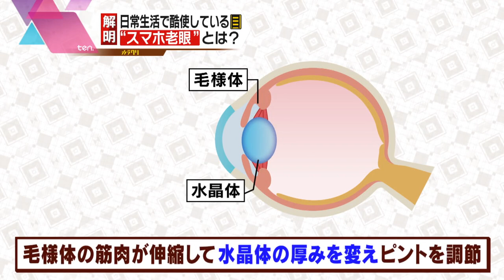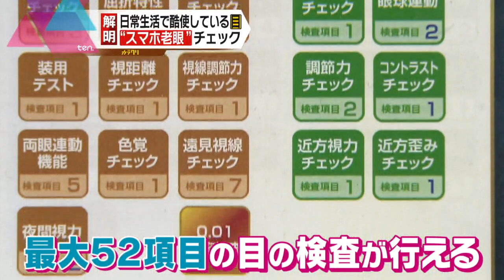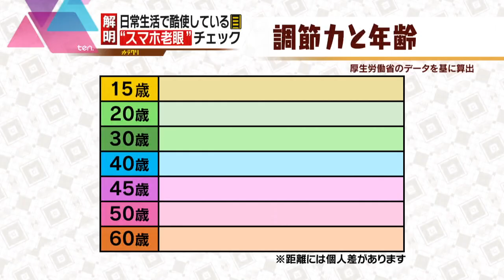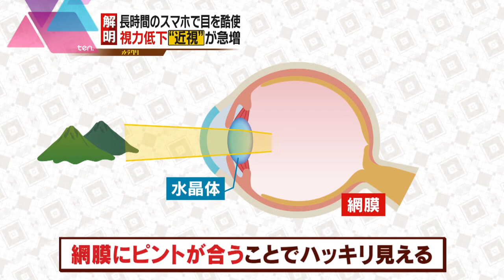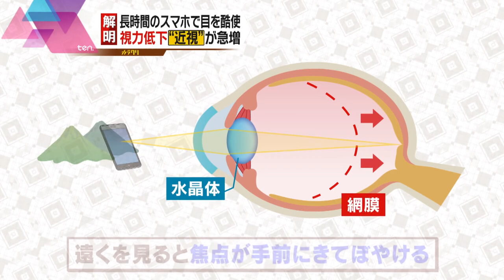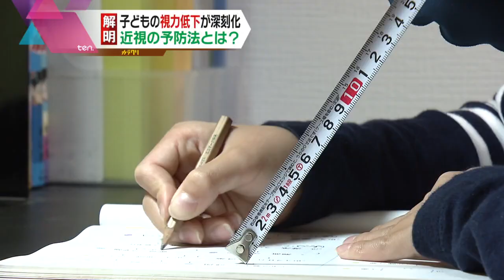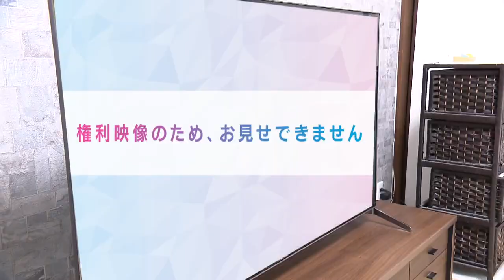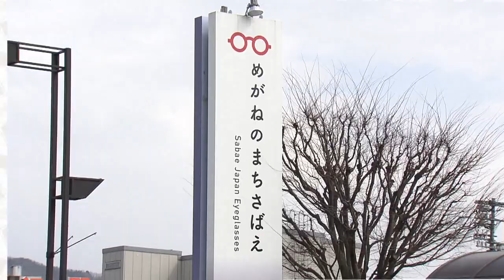【カラクリ】その目の疲れ「スマホ老眼」かも…「近視」の増加が社会問題に？ 今考えたい「目の健康」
最近＂目が疲れる＂＂物がぼやける＂など目の異常を感じることはありませんか？
スマホやパソコンの長時間使用の影響で、視力が低下する「スマホ老眼」、
大人になっても「近視」が進行し続ける症状など、現代ならではの様々な目の病気が今、
社会問題にまでなりつつあります。
「目の健康」をめぐる現状や、目からウロコの視力低下対策などを徹底調査しました！